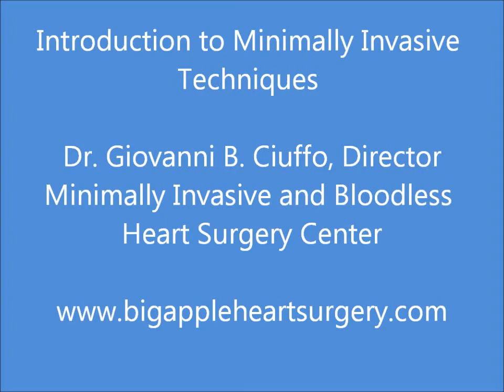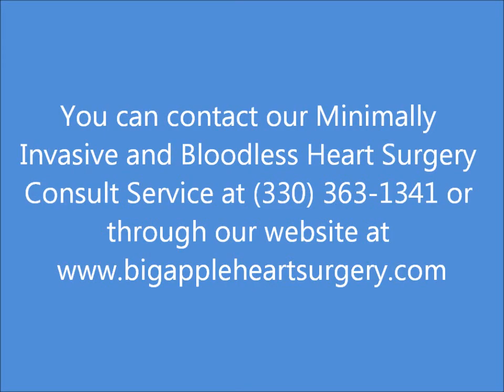Dr.Ciuffo talks about minimally invasive heart surgery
Dr.Ciuffo's introduction to new techniques and technology in heart surgery that allow a fast recovery and excellent results with less bleeding, less infection, great cosmetic results and a fast return to normal physical activity